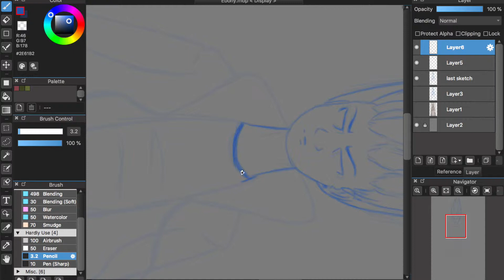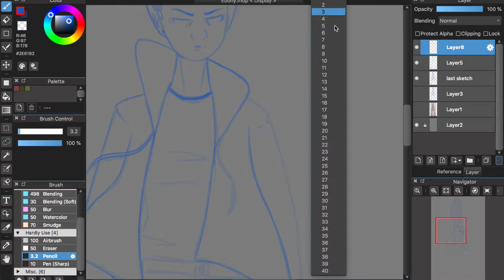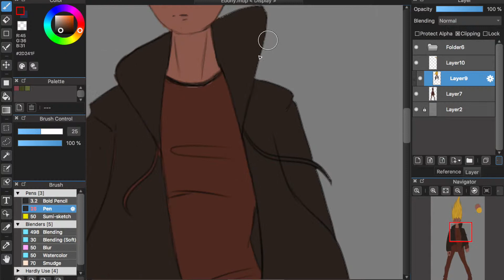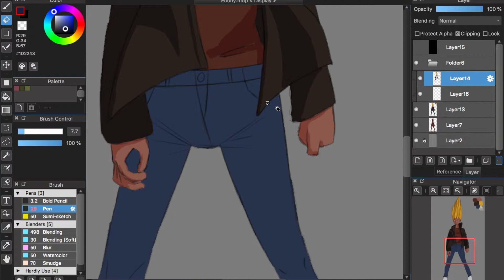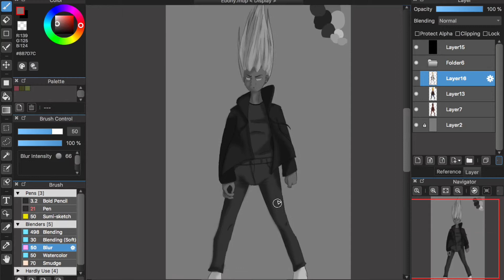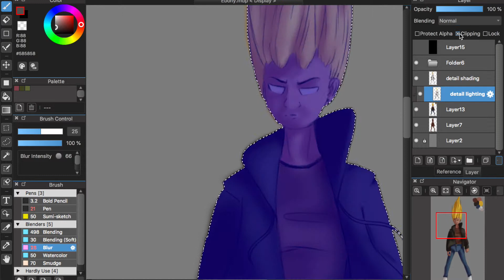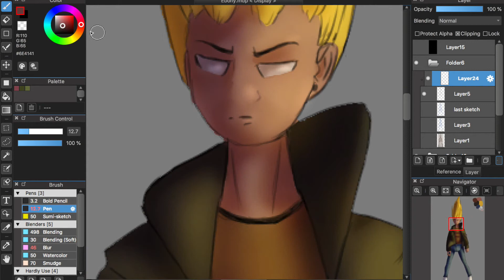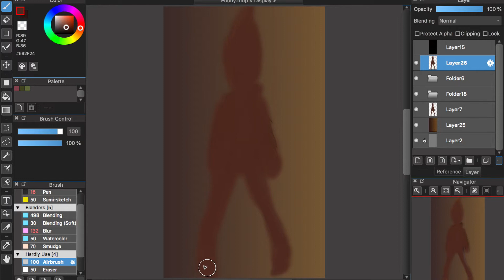Ebony [Speedpainting]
I think I went overboard with the lighting, just a bit.

Time Elapsed:
2.1 Hours

Programs Used:
Medibang Paint
QuickTimePlayer
iMovie

Music used in video:
My Heart Burns Away
and
These Thoughts
by